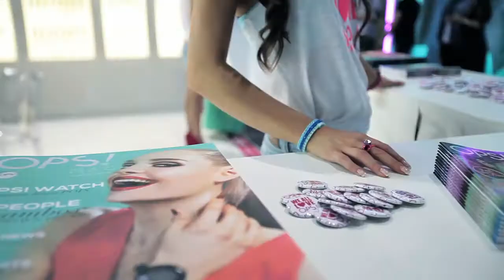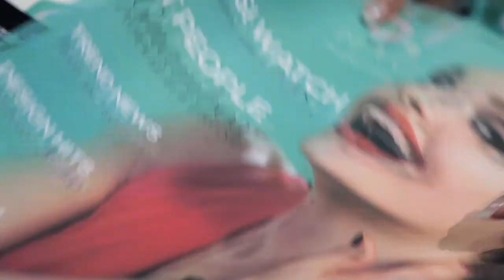OPSOBJECTS @ BREAD&BUTTER // Berlin, 2-4 July 2013